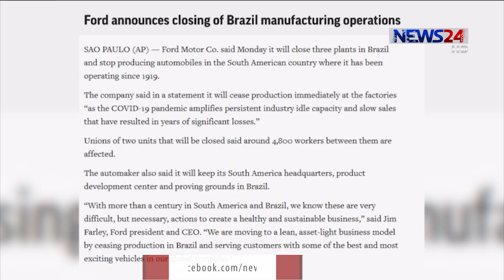ব্রাজিলে নিজেদের শেষ তিনটি কারখানা বন্ধের পথে মার্কিন গাড়ি নির্মাতা কোম্পানি ফোর্ড 13Jan.21 |Ford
গেল কয়েক বছরে কয়েকটি কারখানা বন্ধের পর এবার ব্রাজিলে নিজেদের শেষ তিনটি কারখানা বন্ধের পথে এগুচ্ছে মার্কিন গাড়ি নির্মাতা কোম্পানি ফোর্ড। এতে করে দেশটি থেকে নিজেদের উৎপাদন কার্যক্রম তারা একেবারেই গুটিয়ে নিচ্ছে বলে জানিয়েছে এপি নিউজ।
ফোর্ডের দেয়া পরিসংখ্যান অনুসারে, গেল বছর ব্রাজিলে নতুন গাড়ির বিক্রি ২৬ শতাংশ কমেছে। এর মধ্যে ব্যাক্তিগত গাড়ি বিক্রি ২৮ দশমিক ৫৭ শতাংশ এবং বাস বিক্রি ৩৩ শতাংশ কমতে দেখা গেছে। ব্রাজিলের তিনটি কারখানা বন্ধের কারণ হিসেবে করোনা মহামারীর কথা বলছে ফোর্ড কতৃপক্ষ। গেল বছর বিক্রি হ্রাস এবং অঞ্চলটিতে উল্লেখযোগ্য অর্থনৈতিক ক্ষতির কারণে তাদের এ সিদ্ধান্ত নেয়া হয়েছে বলে জানিয়েছে তারা।
Our other YouTube channels :
News24 Official Address:
NEWS24
371/A
Bashundhara Road
Block – D
Bashundhara Residential Area
Dhaka - 1229